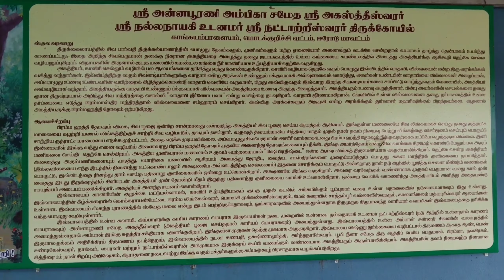Nattatreshwarar kovil| இனி காசி ராமேஸ்வரம் போக முடியலன்னு வருத்தம் வேண்டாம் | அதற்கு இணையான சிறப்பு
கோவில் நேரம் : காலை 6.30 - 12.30
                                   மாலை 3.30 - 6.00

மேலும் விபரங்கள் தெரிந்துகொள்ள தொடர்புகொள்க

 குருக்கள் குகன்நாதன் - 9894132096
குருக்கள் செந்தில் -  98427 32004